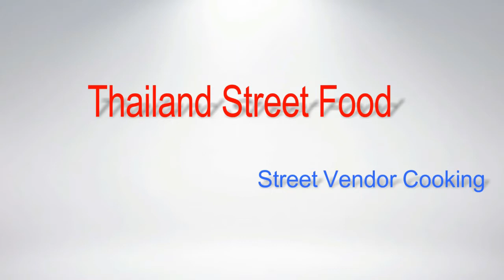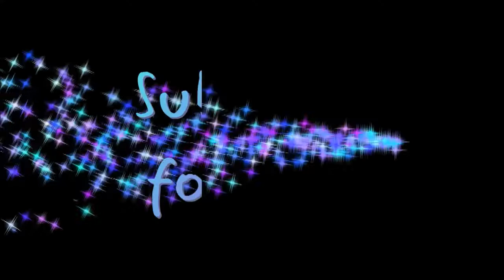Thai Sweet Waffles, Thai Street Food, Street Food, Street Food of Thailand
Thai Sweet Waffles, Thai Street Food, Street Food, Street Food of Thailand - Vlog